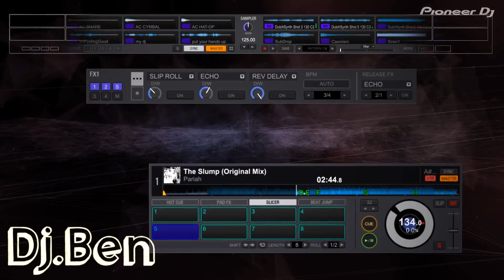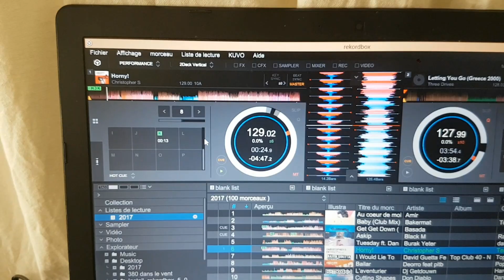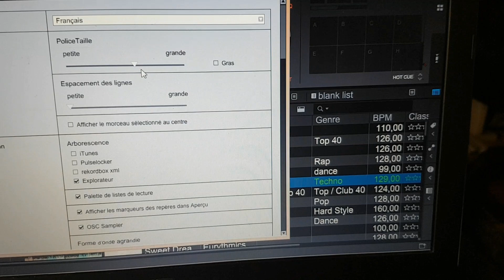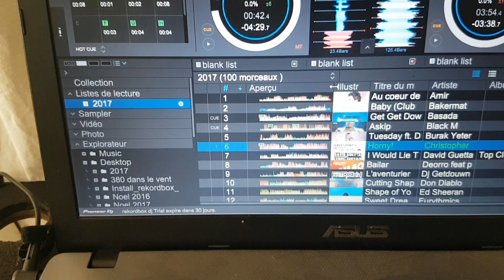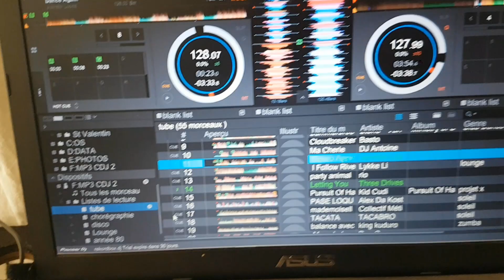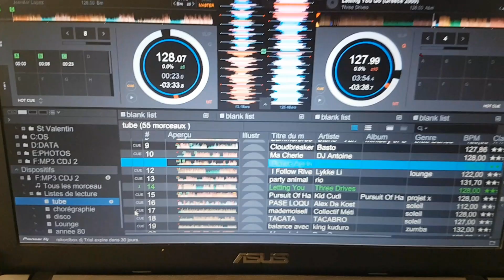Video 47: Presentation rapide de Rekordbox 5 BETA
Présentation rapide de rekordbox dj 5 en version beta.